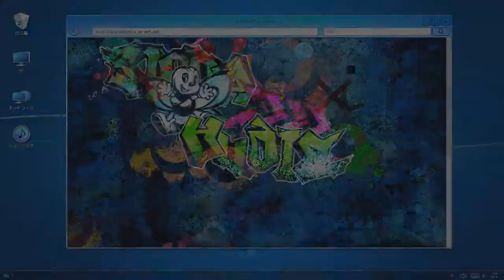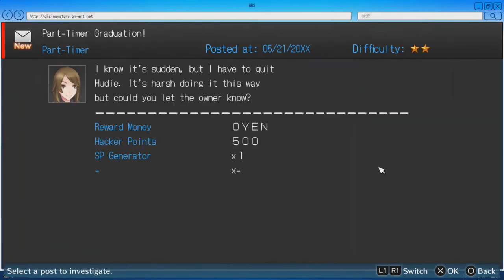Digimon Story cyber sleuth Hacker's Memory part 28 - hockey mask maid gang